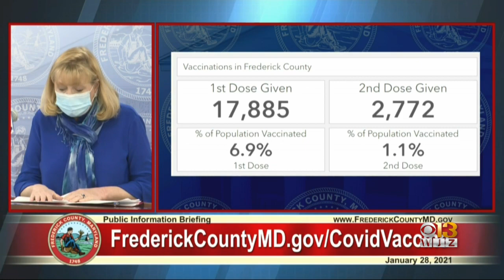COVID-19 In Maryland: January 28, 2021 (Noon Update)